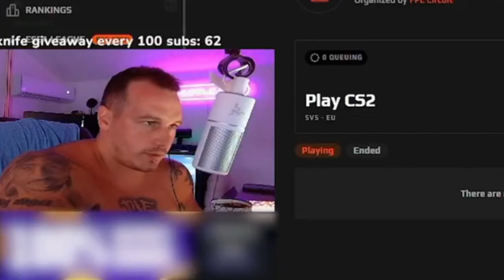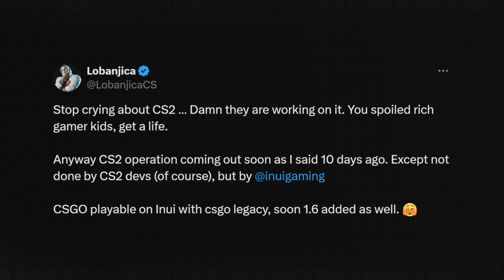Nová Operace bohužel Nebude ?? 🥲 + Mapa Cache!┃Counter Strike 2 CS2